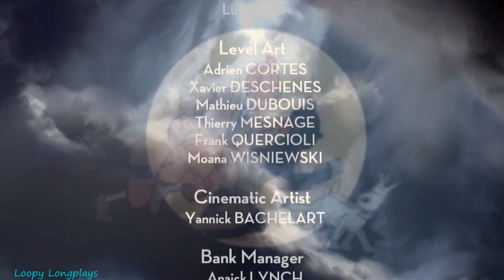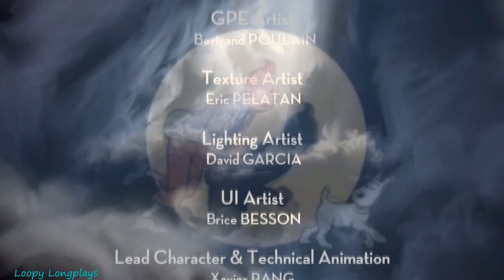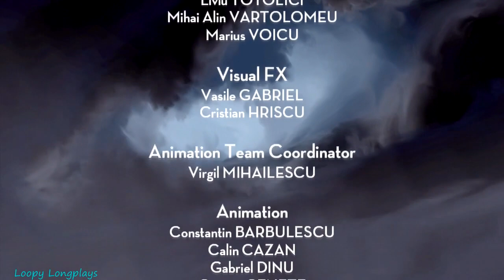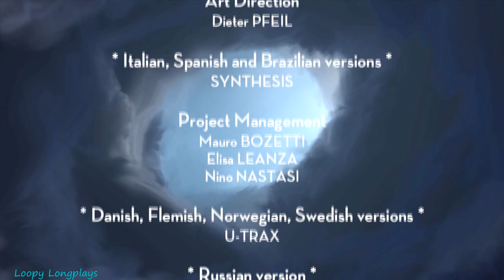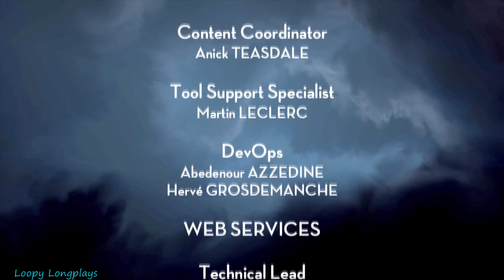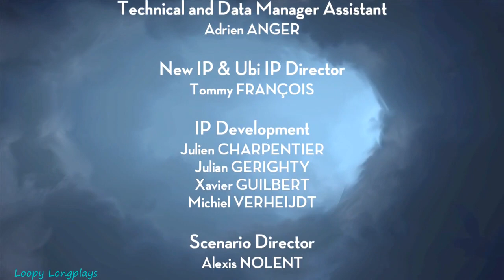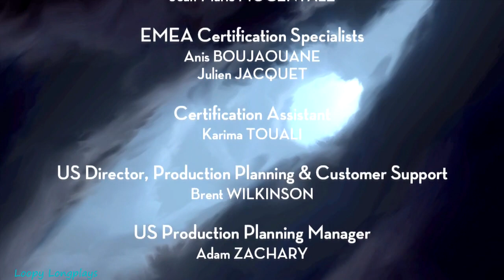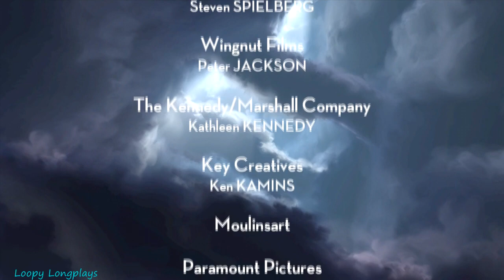The Adventures of Tintin: The Secret of the Unicorn Game - Longplay (Tintin And Haddock) Walkthrough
The Adventures of Tintin The Secret of the Unicorn game (TinTin And Haddock Mode) in this mode you play it 2d platforming around. Although it is meant to be played in co-op you can still have fun soloing it. Essentially you're playing in Haddocks dreams and the levels are pretty entertaining and a little wacky. The songs in this gamemode are very dream like and sometimes eerie ( really dig it). It's pretty fun once you get the hang of it, the sound effects are really good, spot on to be exact and can be funny too. The guards/enemies are fun to beat up and last great thing I have to say is the animations they too look great. So without further a do I hope you enjoy this longplay.

Gameplay recorded by Ketchup